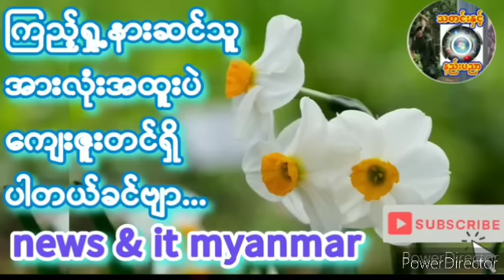ဇဝေဇဝါမေးခွန်းများဖြေခြင်းနှင့်သိထားသင့်သည်များတဲ့..ဗိုလ်နဂါး နွေဦးတော်လှန်ရေး_မုချအောင်ရမည်